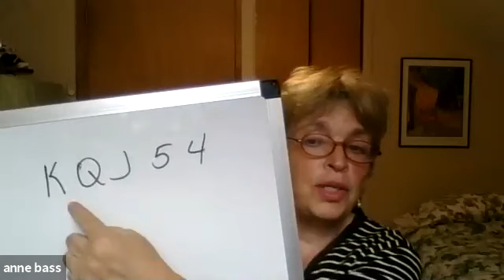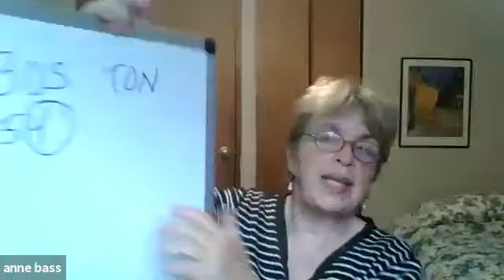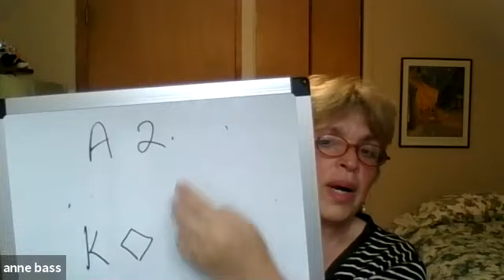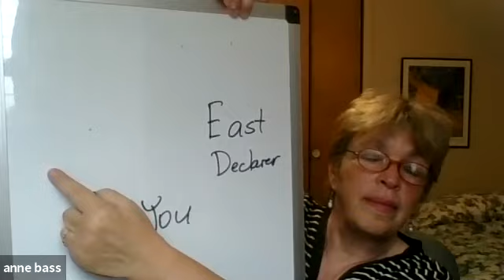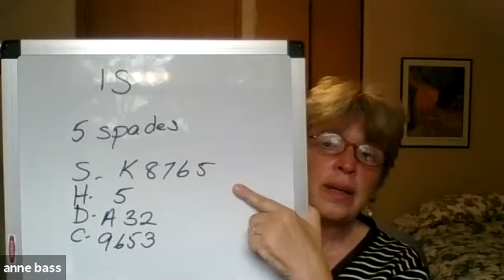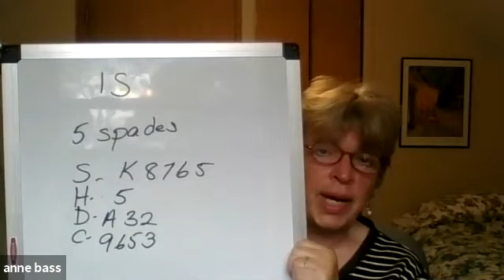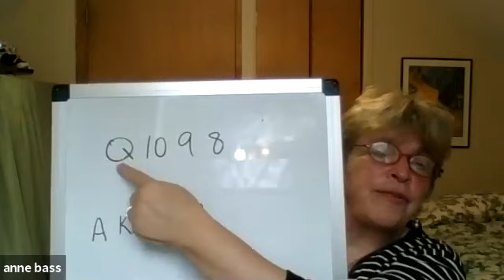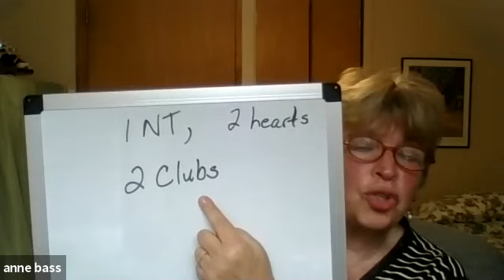Advanced Beginners' Bridge - 6/11/21 (Massapequa Public Library)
Advanced Beginners' Bridge class virtual class with Anne Bass (for the Massapequa Public Library).